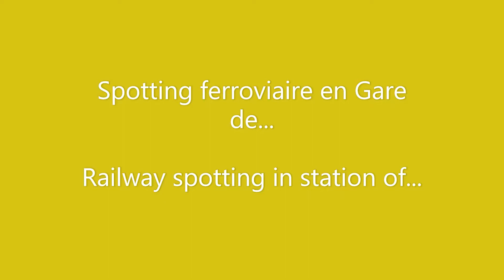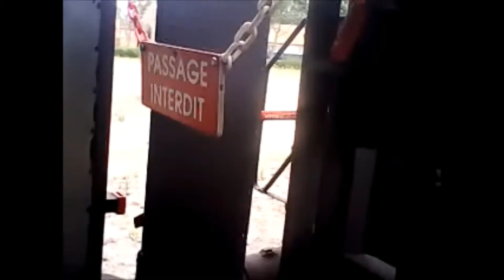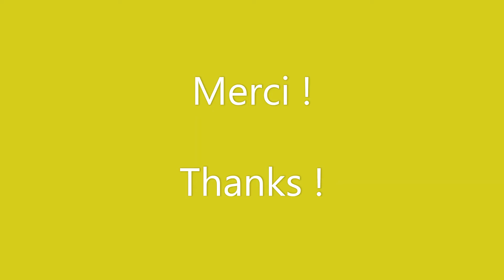Gare de Paimpol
1) Arrivée en gare à bord de l'X73513.
2) Photo : La gare.
3) Arrivée de l'X7359X de Guingamp.
4) Vapeur du Trieux.
5) Fermeture des barrières passage a niveau + passage de l'X7359X pour Guingamp + ouverture des barrières.
6) Arrivée de l'X73575 de Guingamp.
7) Visite de l'X73513.
8) Photo : L'X73513.
9) Départ de la gare à bord de l'X73513.